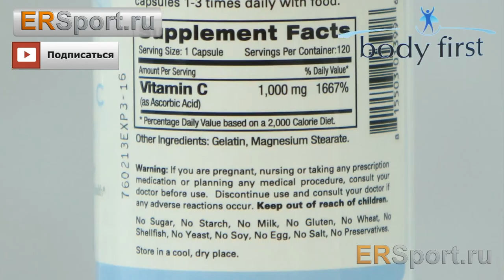Body First Vitamin С++2